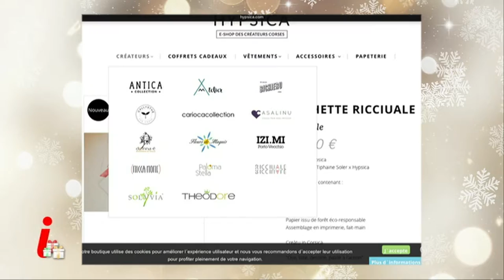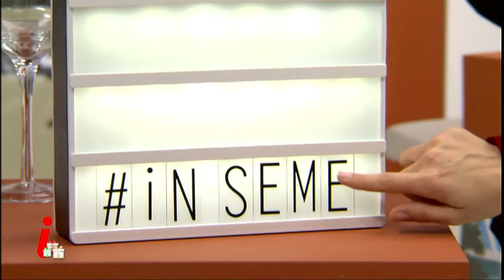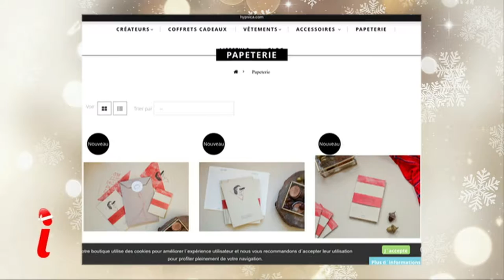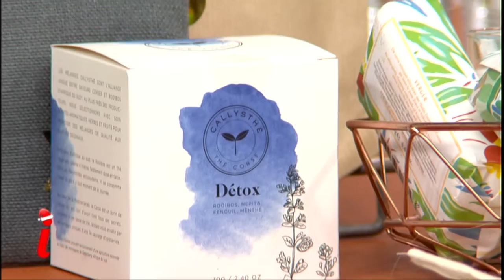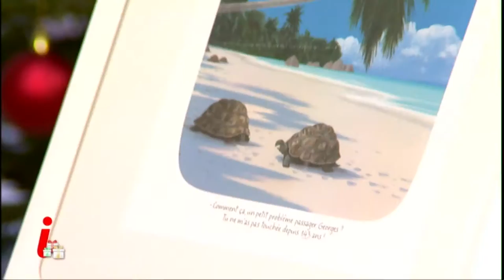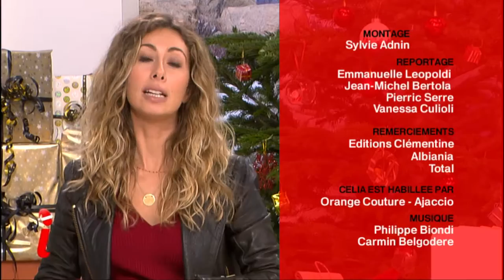Inseme 2 du 12/12/2016 : "Concept store on line ou in stretta "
On line ou in stretta, le concept store est cette boutique inclassable où se mélangent articles insolites, production 100 % locale, design; des objets juste beaux ou très pratiques.

Pas de cohérence si ce n'est le goût, les envies, la magie et le talent du Maitre des lieux.

En l'occurrence les maîtresses (de maison) qui excellent dans l'art de dénicher des objets auxquels vous n'auriez jamais jamais pensé.

On découvre tout de suite Paola Leonzi, Nota bene et Anne-Marie Nam, hypsica.